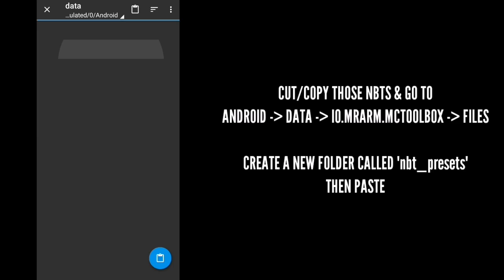TOP 4 BEST Anarchy Kit NBT Mods | Toolbox For MCPE NEW NBT | Minecraft Pocket Edition Mods 2021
THE BEST NBT KIT IS HERE! This Minecraft Pocket Edition NBT aka Toolbox NBT helps with pvp on anarchy servers! pvping on mobile with windows 10 players can be difficult so downloading this NBT is a must! (Def didnt copy patarHD's description xD)

Recording & Editing Time:-3 Hours

DOWNLOADS

TIMESTAMPS

00:00 - How To Extract

00:30 - Gameplay